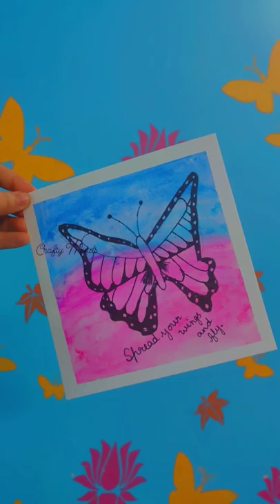Spread your wings and fly🦋🌸 l